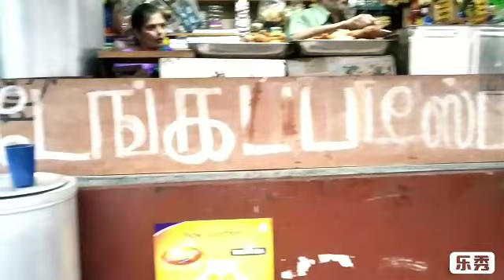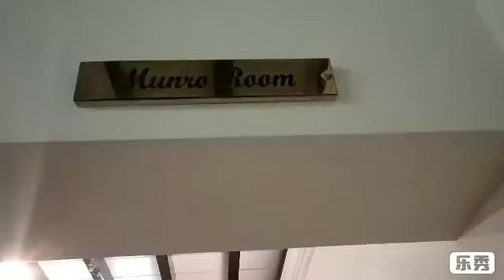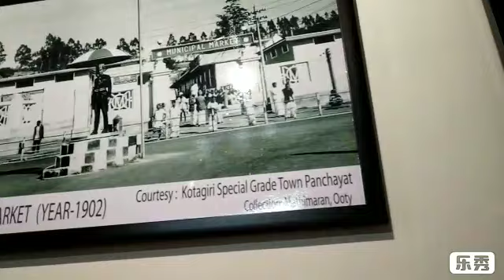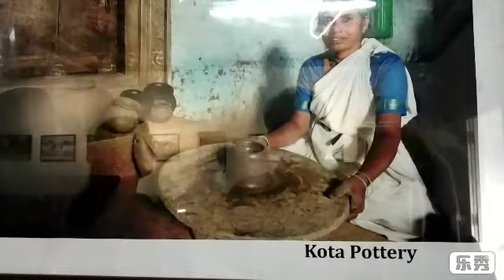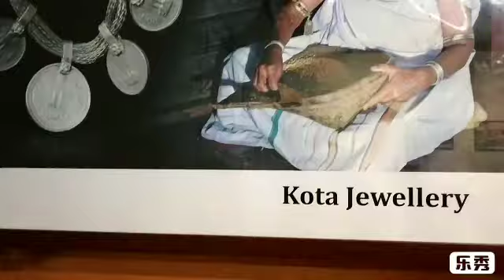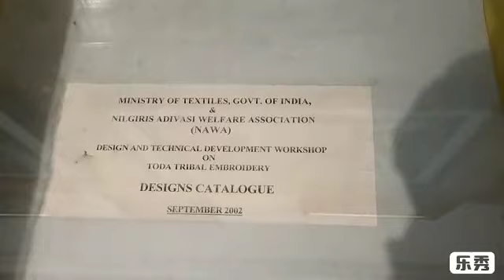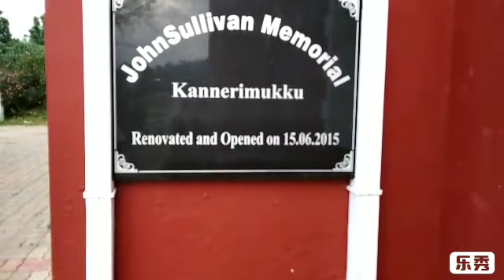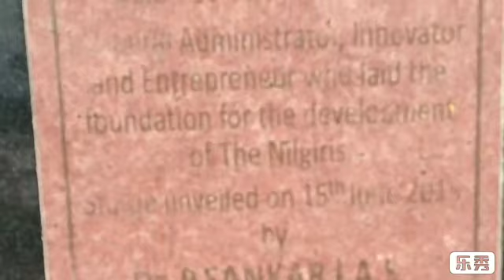An enjoyable trip to kothagiri